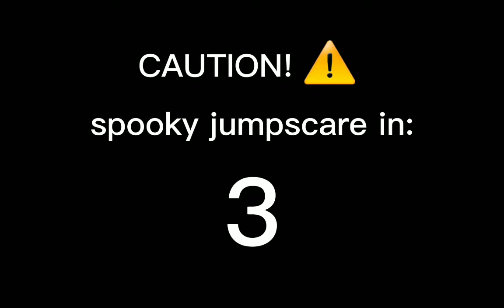Spooky Halloween Jumpscare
if ur watching this, it is probably not Halloween